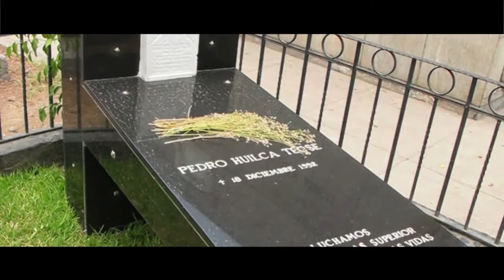Condecoración a ciudadanos que contribuyen en la promoción del empleo y fortalecimiento laboral